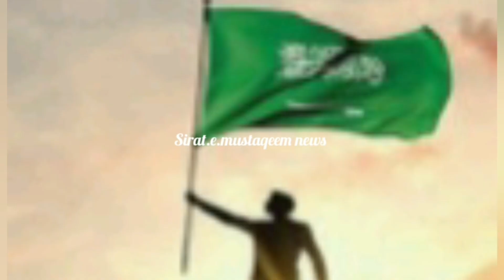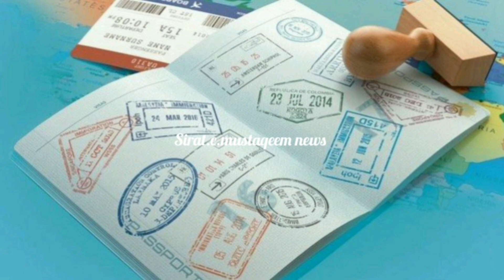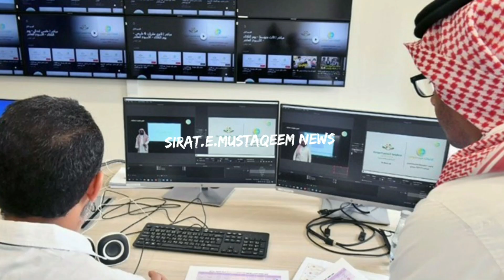5th November 2020 Saudi Arabia News Urdu Hindi news || sirat.e.mustaqeem news